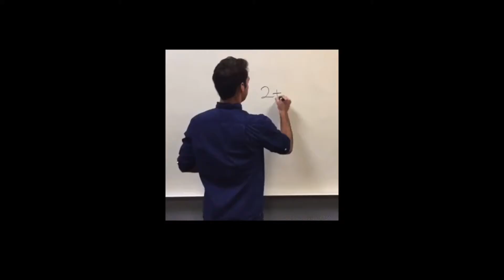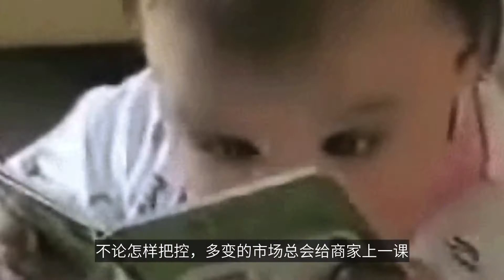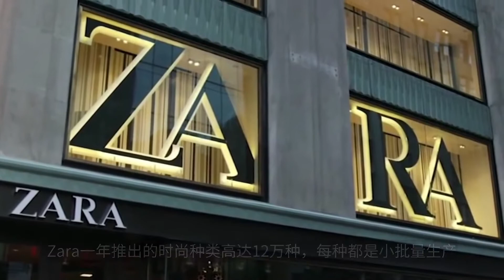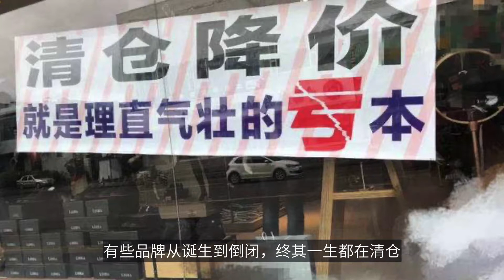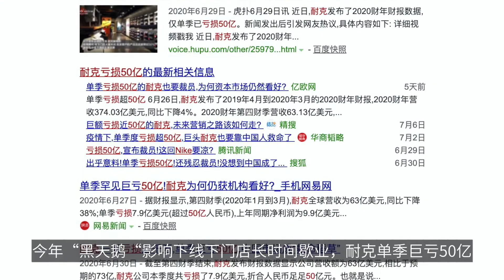耐克巨亏，Zara大面积关店，5分钟科普卖不掉的衣服去哪了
耐克门店长期歇业库存积压致单季亏损超50亿，Zara考虑关店上千家。都市丽人至今仍在清三年前的存货，考虑按斤卖给东南亚。服装品牌为何频频打折？亏本清仓是否真的存在？消费者有机会从中薅到羊毛吗？